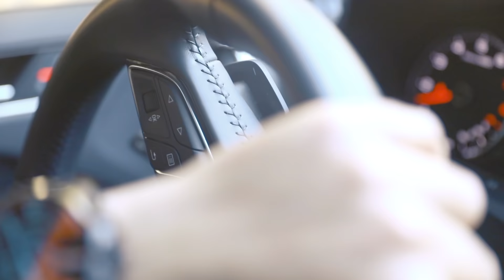Emre Fırat - Nereye Gideyim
Emre Fırat'ın, Dark'n Dark Music etiketiyle yayınlanan "Nereye Gideyim" isimli tekli çalışması, video klibiyle netd müzik'te.

Düzenleme: Mert Can Çakır
Yönetmen: Furkan Orpak
Mix: Mert Can Çakır
Mastering: Özgür Yurtoğlu
Gitar&Bass Gitar : Eljan Jabrailov
Klarnet: Mehmet Süzenler
Keman&Cümbüş : Mert Can Çakır